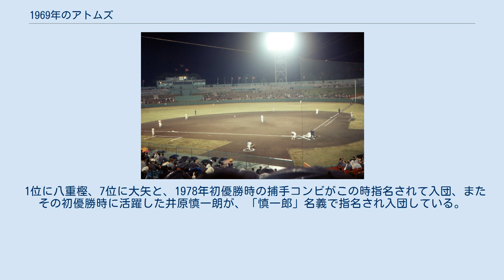1969年のアトムズ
1969年のアトムズ（1969ねんのアトムズ）では、1969年のアトムズの動向をまとめる。
 この年のサンケイアトムズは、別所毅彦監督の2年目のシーズンである。
 産業経済新聞社とヤクルト本社との共同経営になったのに伴い、スポンサー名なしで「アトムズ」と名乗った唯一のシーズンでもある。
この年は主砲デーブ・ロバーツが大活躍、8月までは打者3部門（打率・本塁打・打点）のトップをひた走り、「三冠王」と期待されたが、巨人戦でのケガで長期離脱となり、結局無冠で終わった。
その一方、5月27日には主力だったルー・ジャクソンが膵臓壊死で死去という出来事も起き、同日の阪神戦では6回に13点取られるという屈辱を味わう。
７月末にはジャクソンに代わる新外国人ボブ・チャンスが入団。
８月からの出場ながら16本の本塁打を打つ活躍を見せる。
チーム打率はリーグ2位の.244、本塁打もリーグ3位の139本と打撃陣は及第点だったが、投手陣が不振で、チーム防御率は3.71で最下位だった。
最後は順位を1つ落として5位となった。
この年は3位の大洋に16勝9敗1分と勝ち越したが、巨人には相変わらず弱く10勝16敗、最下位の広島にも12勝14敗と負け越した。
シーズン終了後、1963年に西鉄ライオンズから移籍し、主力として活躍した豊田泰光が現役引退、17年の現役生活に幕を降ろした。
 1位に八重樫、7位に大矢と、1978年初優勝時の捕手コンビがこの時指名されて入団、またその初優勝時に活躍した井原慎一朗が、「慎一郎」名義で指名され入団している。